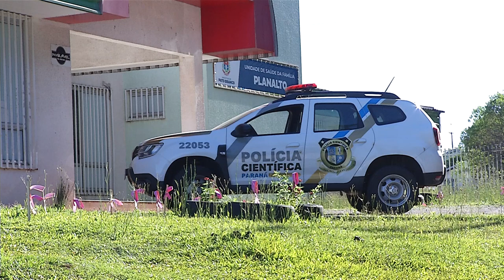Dois bebês foram socorridos em Pato Branco, mas infelizmente um acabou falecendo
Segurança: Uma tarde triste de segunda-feira (24), dois bebês sendo socorrido às pressas em Pato Branco, um deles por engasgamento que foi salvo, mas infelizmente outro não teve a mesma sorte.